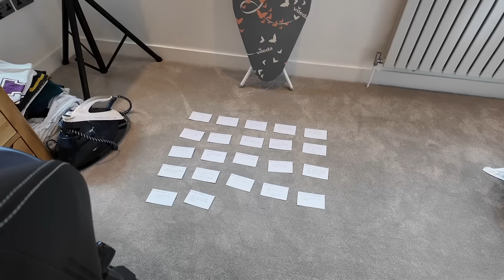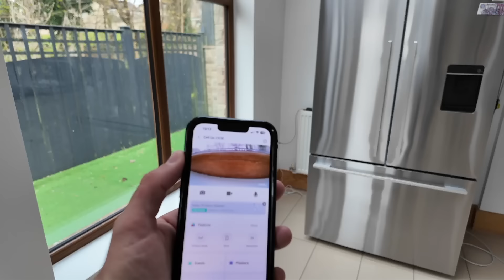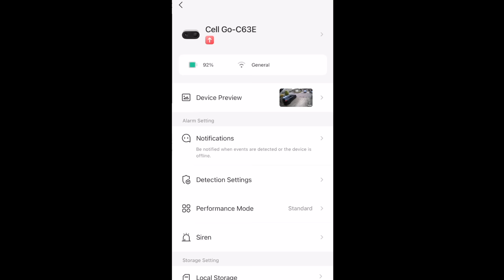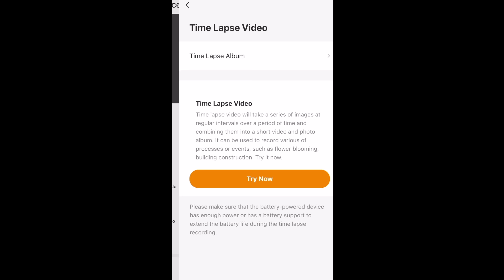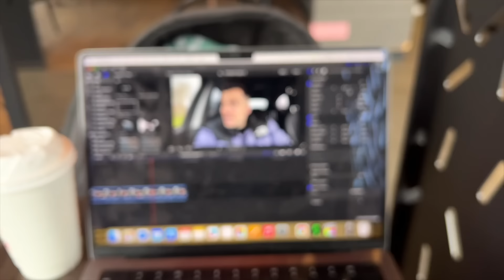returning home after vacation... | upping our security & life update ❤️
I'm back! Let's have a good old catch up!

0:00 - 2:24 - Update on where I've been
2:25 - 3:56 - Being a plant daddy
3:57 - 5:24 - An Ava update
5:25 - 7:20 - Back to my plant babies and repotting my apple tree
7:21 - 11:34 - Screenwriting and some new GORGEOUS books
11:35 - 12:39 - Ava needs a new collar
12:40 - 16:59 - My new routine, scheduling and finally listening to my dad
17:00 - 19:46 - Repotting my dying plant and why YOU can't keep your plants alive
19:47 - 20:20 - Hail storm... in APRIL???
20:21 - 26:01 - New security system for our house
26:02 - 30:48 - Ava HATES the vets

Joel Wood
Suite 99
38 Sunbridge Road
Bradford
BD1 2AA

😎ABOUT ME 😎
Hello and welcome to the official Joel Wood YouTube channel! Here you'll find a whole range of lifestyle and entertainment videos including vlogs, baking, fitness, health and wellbeing and lots and lots of dog videos with my sprocker spaniel pup, Ava!